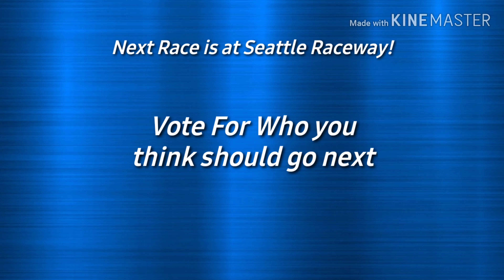NPRS Stop Motion Race 2: Ryan Newman Vs Clint Bowyer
Everglow-Adios
Breaking Benjamin-Break My Fall